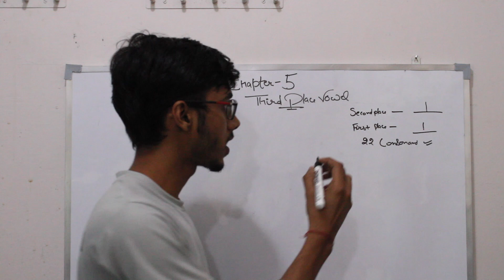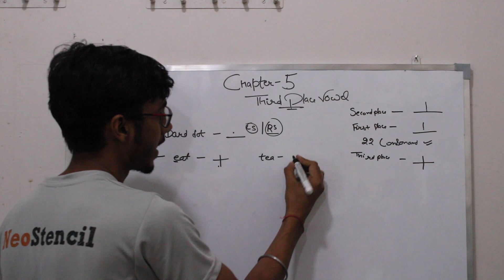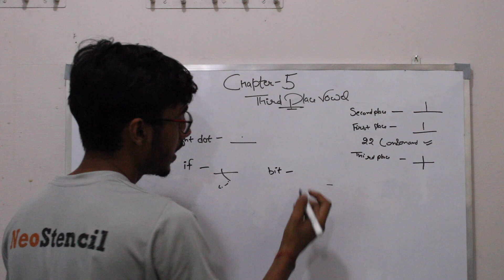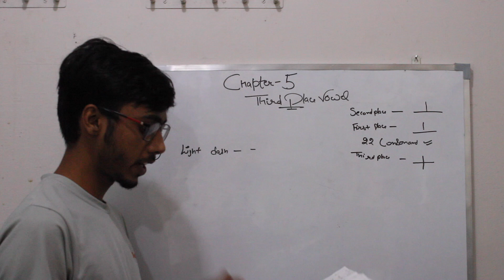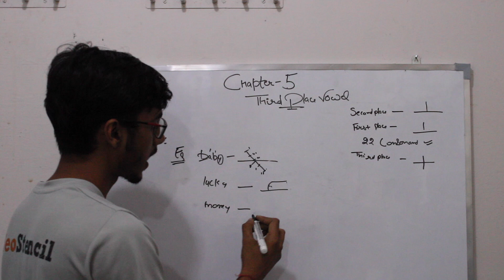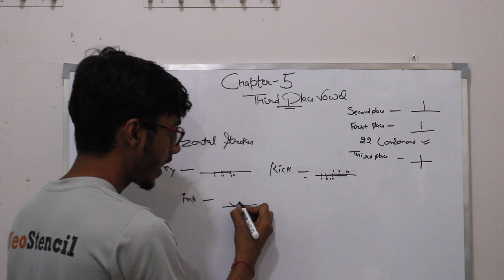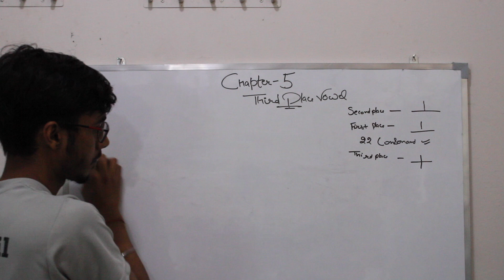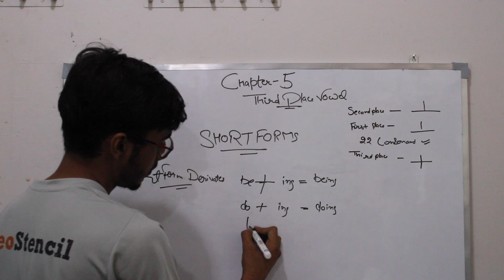English Shorthand chapter-5 for beginner || Stenography class by Shivam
hello friends...
     In shorthand chapter -5 fully explain Third place vowel